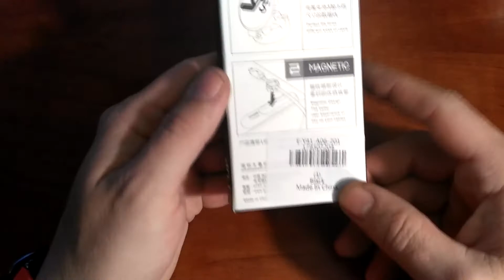Magnetický držák kabelů (rozbalovačka) bez komentáře :D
Bcase Tup Multipurpose Magnet Data Cable Desktop Cord Clip